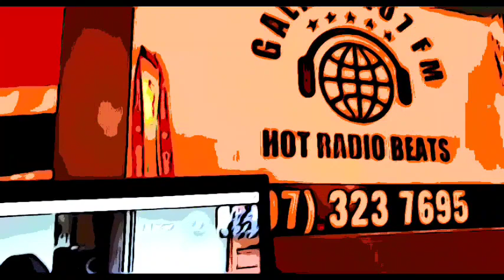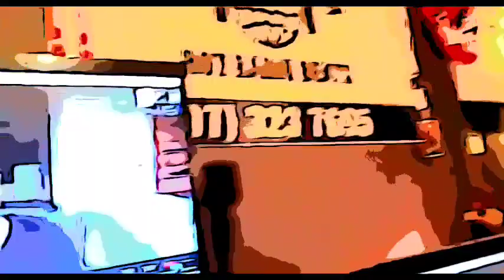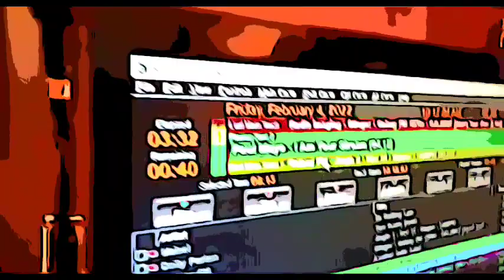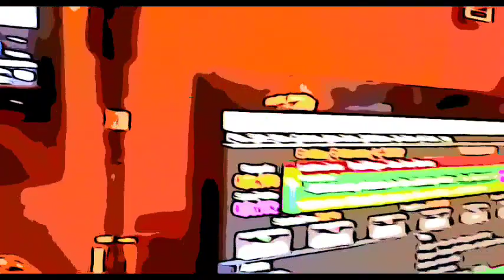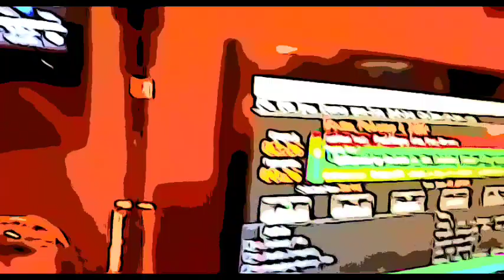DJ Grant frm galaxy107fm NZ release Paul Marshall, Robots in the Drinking Water 4th Feb 2022 cartoon